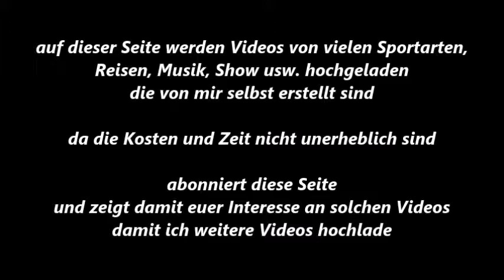195 * Der Sportler * Boxen * Das Boxerlied für den Dortmunder BS 20/50 von Liedermacher Fred Ape